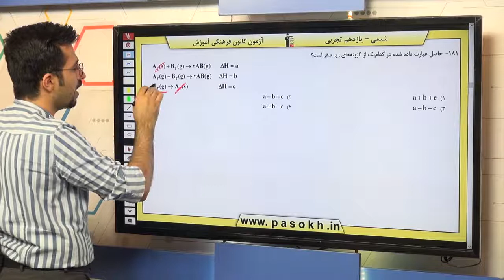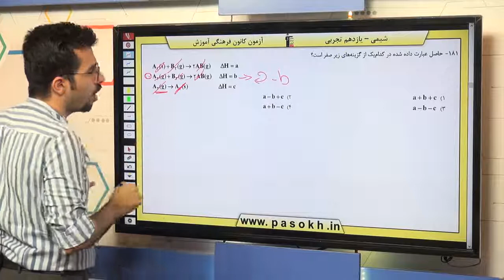پایه يازدهم تجربي شيمي 2 در پي غذاي سالم سوال 181 درصد پاسخگویی 39